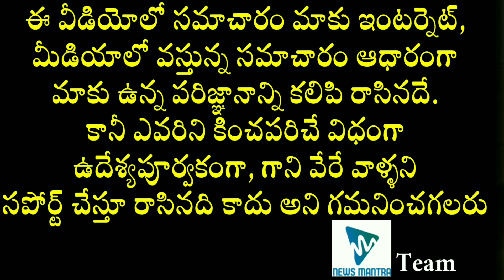Jio 5G Launch Details | Reliance Jio 5G Full Details In Telugu | Latest News Updates | News Mantra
Jio 5G Launch Details. The full details about the RelianceJio5G can be known in this video.